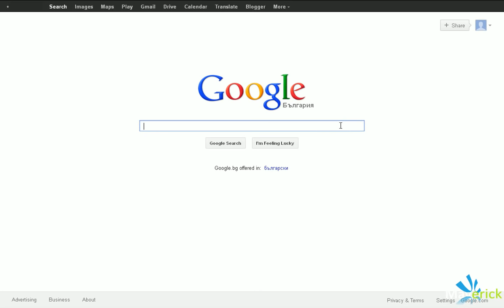How To Download Video From Picasa - Quickly & Еasily [HD]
I show you how to download video from Picasa album. I hope it has been useful for you.